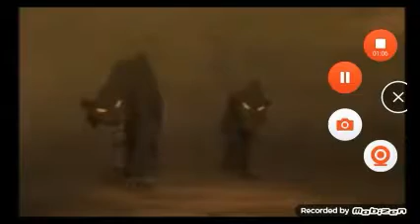what if scar was good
after scar was hated by ahadi mufasa still love they grow up happy one day scar saves mufasa from the outsiders and mufasa became king some months later mufasa and sarabi had simba and zira and scar had nuka nuka and simba was best friends and the hyenas had attack theme mufasa and scar came to help after that evryone lived happy